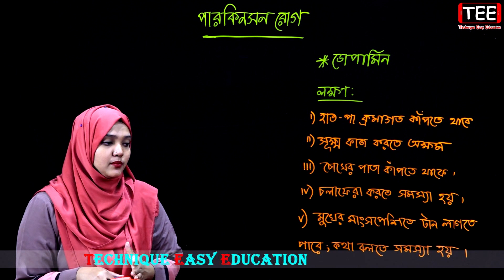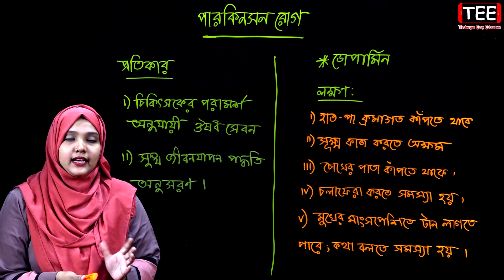পারকিনসন রোগ | পর্ব ২০ | অধ্যায় ১০ | জীববিজ্ঞান | SSC Biology Chapter 10 | Nine Ten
Nine Ten Biology Chapter 10 (Part-20)
পারকিনসন রোগ
সমন্বয় (অধ্যায় ১০)
এসএসসি জীববিজ্ঞান
নবম দশম শ্রেণির জীববিজ্ঞান